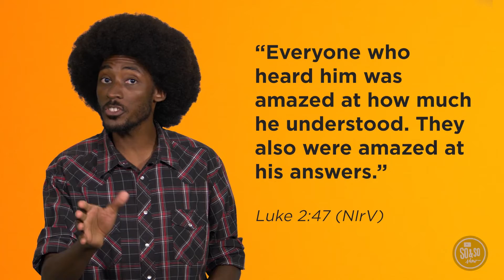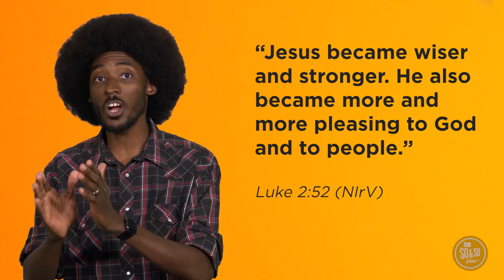Kids Ministry Bible Story | January 8 | 4-5 Grade